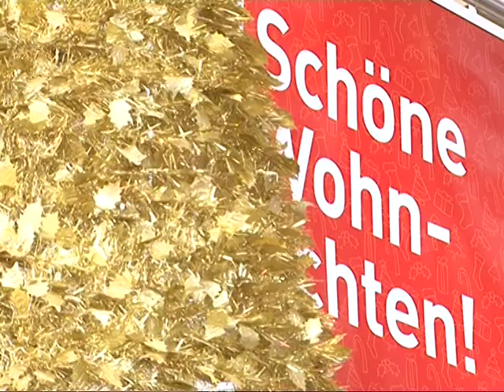3. Advent bei KIKA Neu-Rum mit Ernst Vettori und dem Haus Franziskus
Zum 3. Advent beim KIKA Neu Rum begrüßt Robert Mair den Olympiasieger Ernst Vettori und Walter Heel vom Haus Franziskus